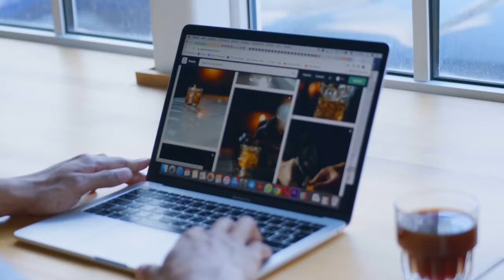How to Buy a Business: What to Look for when Acquiring a Company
In this episode, we explore the intricacies of the business acquisition process with our esteemed guest, James Richardson. James takes us on a captivating journey through his inaugural business acquisition, where he not only successfully acquired his first venture but also expanded his portfolio by integrating additional businesses. We delve into key aspects such as delineating your acquisition criteria, orchestrating seller-financed deals, executing no-out-of-pocket transactions, and steering clear of potential pitfalls. Join us as we gain valuable insights into the art of understanding acquisition criteria when purchasing a business.

Timestamps:
(02:50) - James talks about his career in the corporate world and his decision to become a full-time investor.
(06:54) - Seek the right information and joining the right circles to learn about buying businesses and mentions his five-week live training course.
(10:34) - The importance and benefits in good partnerships compared to going solo in business ventures.
(13:35) - Partnering with someone experienced in construction and retaining wall business.
(16:25) - SBA financing, fixed and variable interest rates, and their availability in the market.
(27:23) - Simplified spreadsheet tool to aid in evaluating businesses.
(30:00) - Steps to determine the earnings anchor and calculate normalized EBITDA for evaluating business acquisitions.
(37:29) - Alternative deal structures with varying down payments and seller financing.
(41:01) - Reflecting on past mistakes and learning from them.
(52:50) - Where to go to know more about James

About Beau: Beau Eckstein is a real estate entrepreneur, franchise broker, and commercial mortgage advisor, specializing in construction financing and SBA lending.